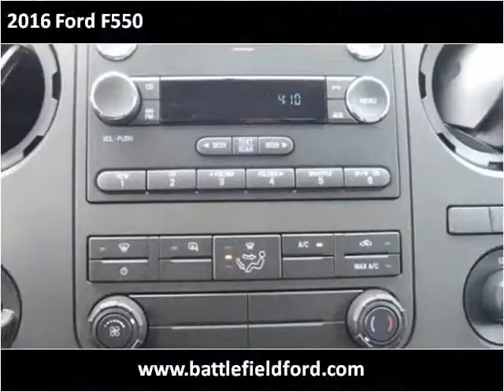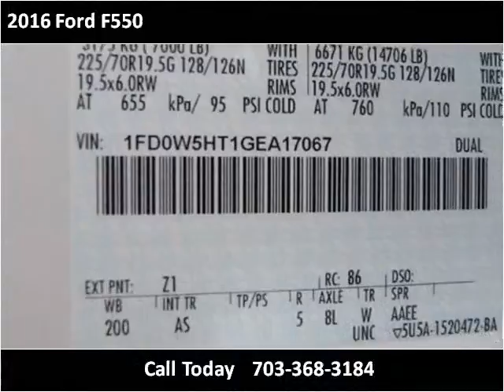2016 Ford F550 New Cars Manassas VA